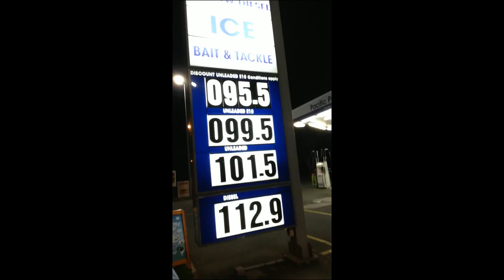Petrol Pete - the Distillate Magnate: #6 Austerity!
Your chump at the pump... More sweet rant from the man "with distillation in his bones..."